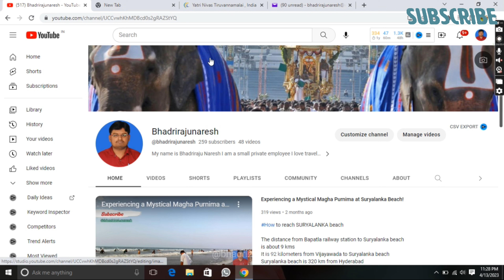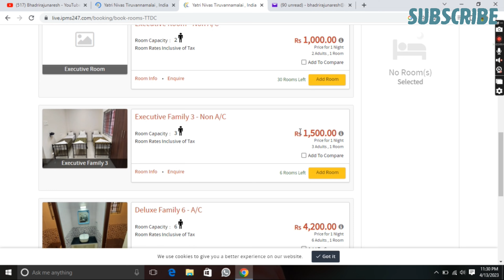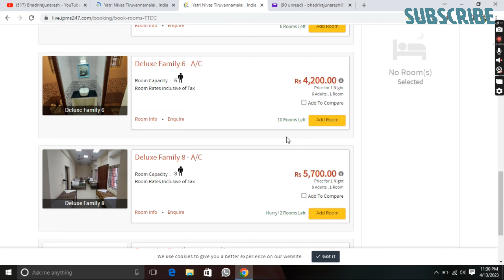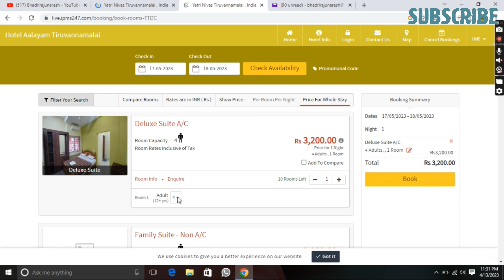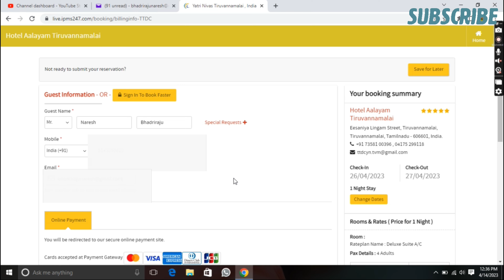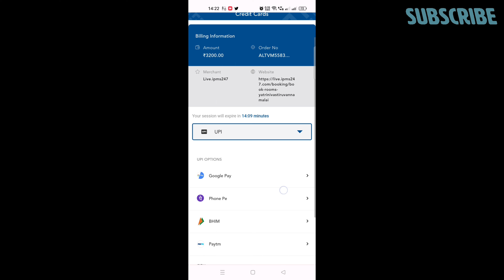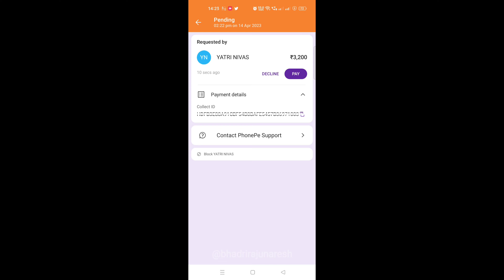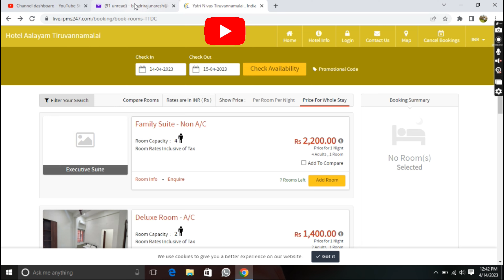Cheap and Best Room in Thiruvannamalai / Arunachalam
Looking for a cheap and best room in Thiruvannamalai? Look no further! In this video, we'll show you some of the best deals on rooms in Thiruvannamalai / Arunachalam and how to get the best deals on rooms in Thiruvannamalai.

Whether you're a tourist or a local, this video will show you some of the best places to stay in Thiruvannamalai. We'll also share some tips on how to get the best deals on rooms in Thiruvannamalai, so you can stay in budget and enjoy your stay in Thiruvannamalai!

If you want to know details about thiruvannamalai temple or history of this place here then watch this video just click :

Similar Searches :
"Secure the Best and Most Affordable Room in Thiruvannamalai - You Won't Believe What Happens Next!"
How I Found the Ultimate Room in Thiruvannamalai at a Bargain Price!
An Unexpectedly Amazing Room in Thiruvannamalai - You Won't Believe the Price!
Your Search for the Ultimate "Cheap & Best" Room Ends Here!
How I Found the BEST Room in Thiruvannamalai for CHEAP!
Uncovering the BEST Budget Room in Thiruvannamalai: Is Arunachalam It?
Spend LESS for the Best Room in Thiruvannamalai – Find Out How!
Find the Best Room in Thiruvannamalai for Under 1500 rupees!
Bhadriraju Naresh: A beginner's guide to angling in Giri Pradakshina.,
Bhadriraju Naresh: A beginner's guide to giri pradakshina - fishing the invisible river,
Bhadriraju Naresh: The best tips for a giri pradakshina trip.,
Bhadriraju Naresh's Guide to Giri Pradakshina
"Looking for Budget Accommodations in Thiruvannamalai? THIS Will Blow Your Mind!"
"Find the Secret to the *Cheapest* and *Best* Room in Thiruvannamalai
Unbelievable: How you can get the Cheapest and Best Room in Arunachalam!
best rooms in arunachalam
arunachalam govt rooms
thamilanadu touriusm rooms
TNTDC rooms in thiruvannamalai
Rooms near bus stand
rooms near railway station